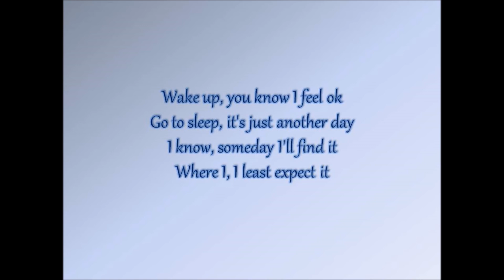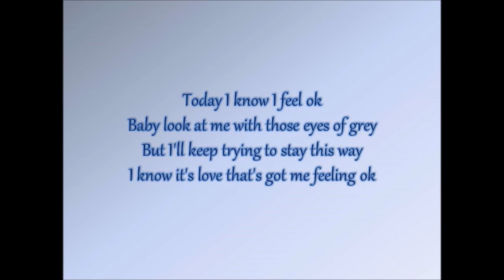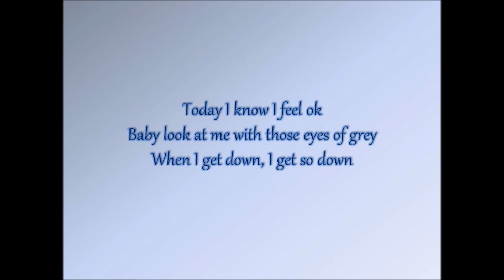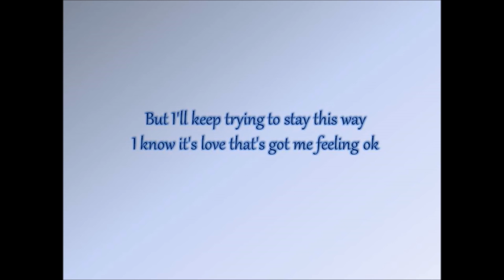Best Coast - Feeling OK (Lyrics)